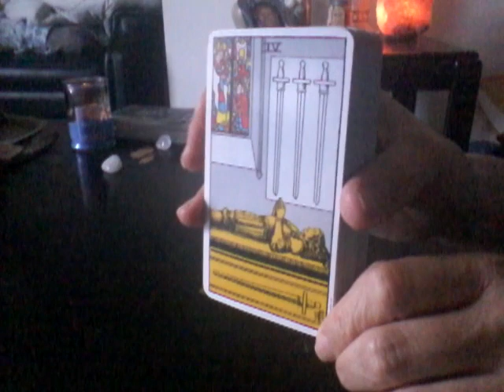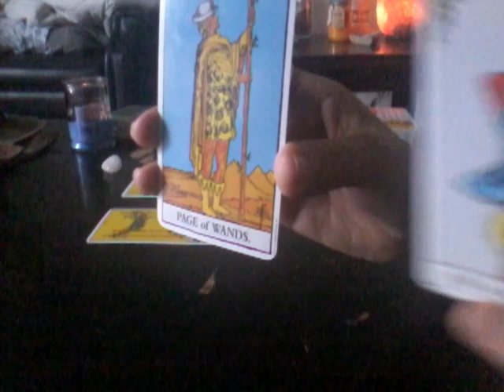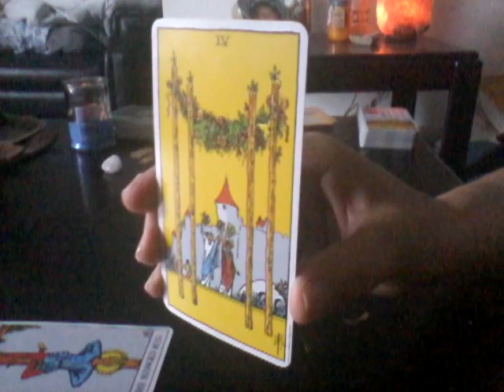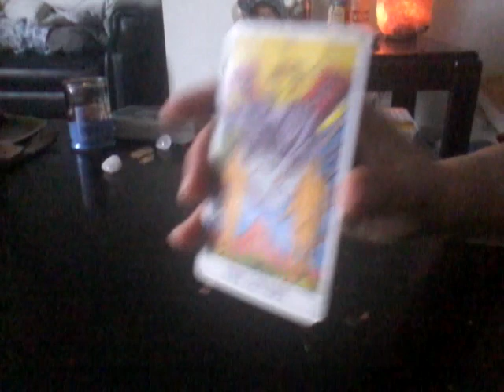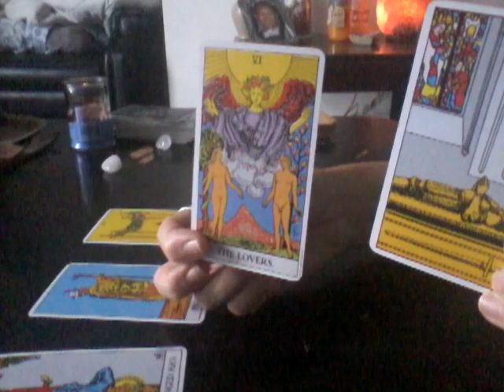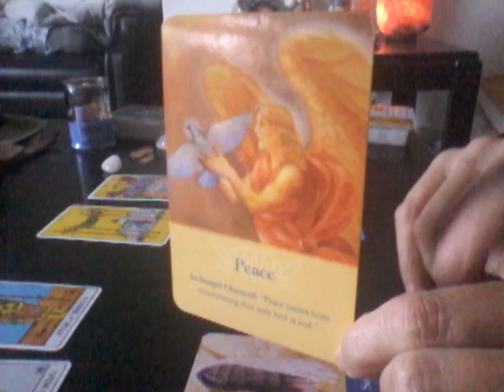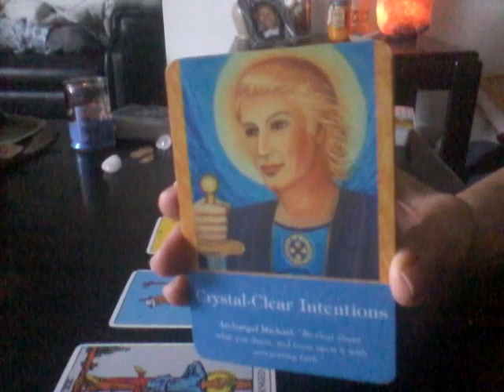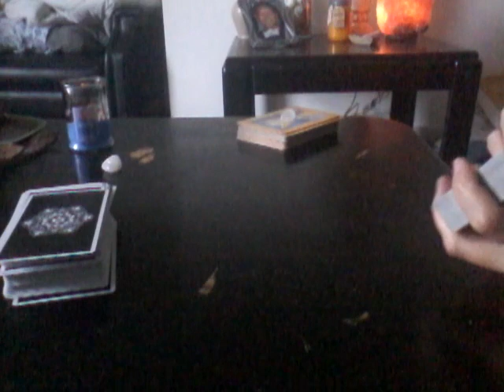TWIN FLAMES! ~ DIVINE MASCULINE ~ FULL MOON READING ~ THE LOVERS!!! ~ OCTOBER 16TH 2016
Power Light Language $11.11
Love Language  $11.11
Video Personal Readings $44
Twin 5D Channelings $88
Intuitive Guidance Sessions 1 hr via phone $111 via Skype  $133